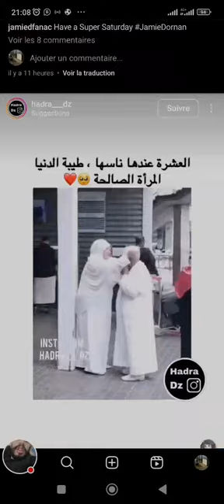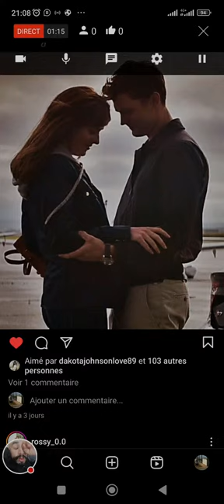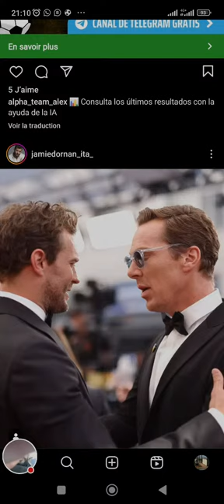good nghit m'y lovers ❤️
Dakota Mayi Johnson is an American actress and model. The daughter of actors Don Johnson and Melanie Griffith, she made her film debut at age ten with a minor appearance in Crazy in Alabama, a dark comedy film starring her mother. Wikipedia
Born: October 4, 1989 (age 31 years), Austin, Texas, United States
Height: 1.71 m
Parents: Don Johnson, Melanie Griffith
Siblings: Stella Banderas, Jesse Johnson, Alexander Bauer, Grace Johnson, Jasper Breckinridge Johnson
TV shows: Fifty Shades of Grey: Extras, Ben and Kate, Fifty Shades